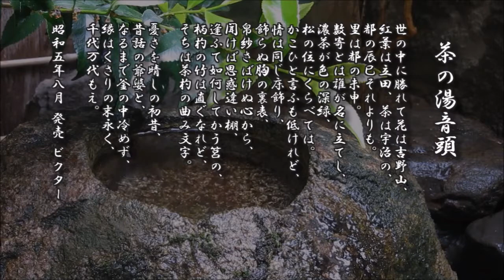茶の湯音頭 横井也有 作詞／菊岡検校 作曲／八重崎検校（箏手付）作曲／荒木古童（三世）尺八／福田きく 唄・三味線／河田登宇 箏【箏曲 レコード】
茶の湯音頭
　　　　　　　横井也有 作詞
　　　　　　　菊岡検校 作曲
　 八重崎検校（箏手付）作曲
　　　　 三世 荒木古童 尺八
　　　　福田きく 唄・三味線
　　　　　　　河田登宇 箏

世の中に勝れて花は吉野山、
紅葉は立田、茶は宇治の、
都の辰巳それよりも。
里は都の未申。
数寄とは誰が名に立てし、
濃茶が色の深緑、
松の位にくらべては。
かこひと言ふも低けれど、
情は同じ床飾り、
飾らぬ胸の裏表、
帛紗さばけぬ心から、
聞けば思惑違い棚、
逢ふて如何してかう筥の、
柄杓の竹は直ぐなれど、
そちは茶杓の曲み文字。

憂さを晴しの初昔、
昔話の爺婆と、
なるまで釜の中冷めず、
縁はくさりの末永く、
千代万代もえ。

昭和五年八月 発売 ビクター

d-score.com：茶の湯音頭　-　横井也有／菊岡検校